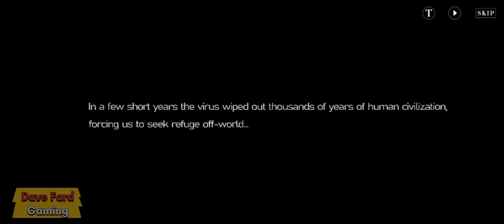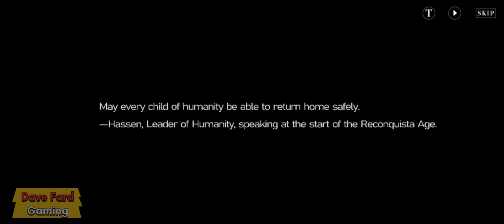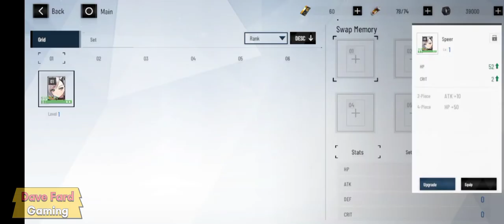Punishing: Gray Raven (Global )Android Gameplay and Walkthrough part 1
About The Game:

3D Post-apocalyptic & Sci-fi Action RPG. Start a Fast-paced Combat!